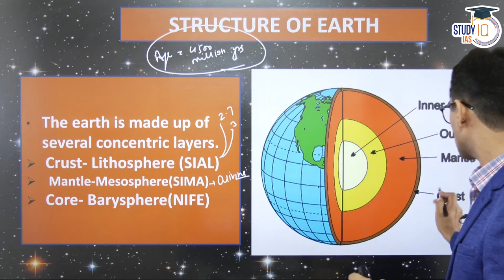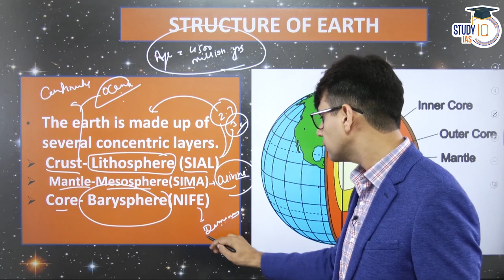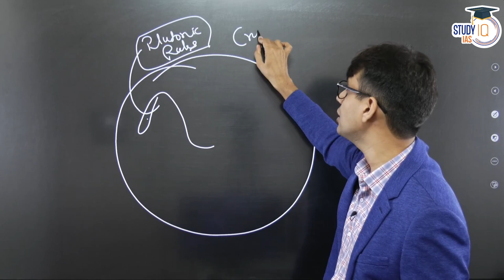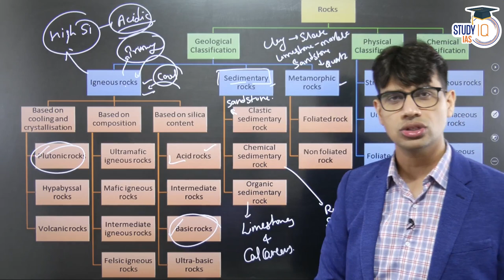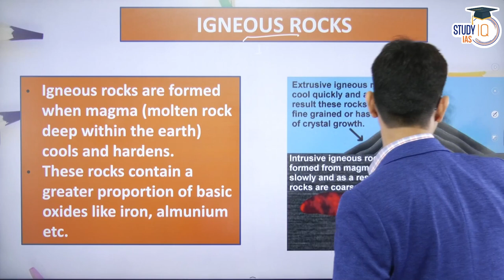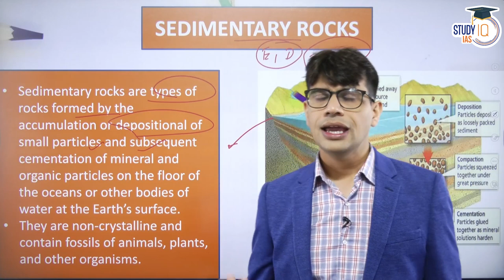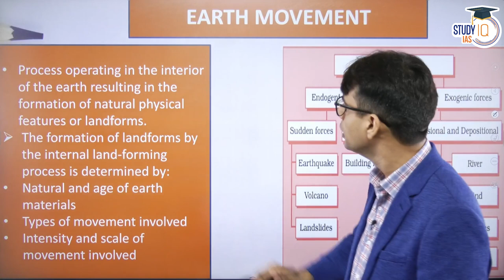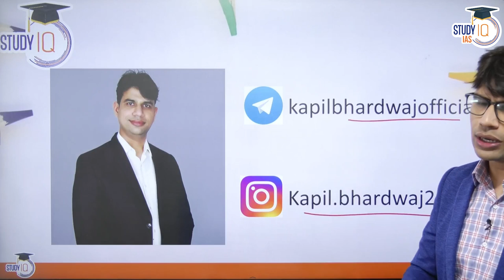Lecture 3: The Earth's Crust | GC Leong | UPSC Geography | StudyIQ IAS